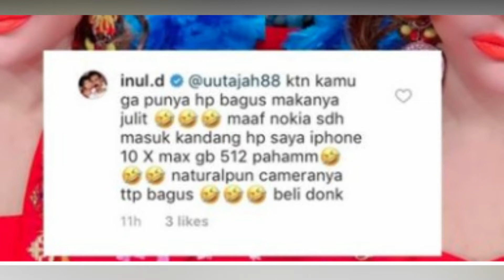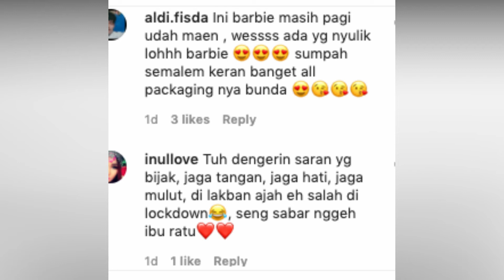AKUI CANTIK PERAWATAN MAHAL & HP MAHAL INUL BANTAH WAJAH APLIKASI